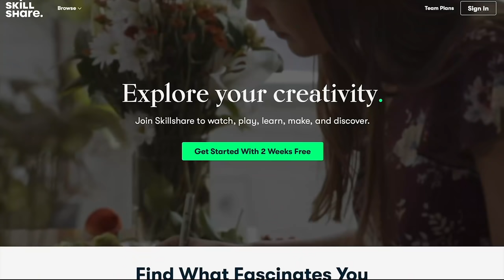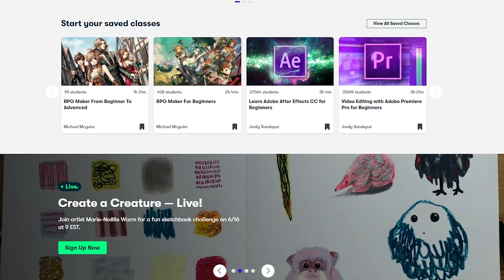Learning how to be a Freestyler In Rocket League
Learning how to be a Freestyler In Rocket League. Today marks the beginning of my road to becoming a freestyler series... again. I have made this series twice and have never really followed it up, but this time I want to give it a proper go and learn how to freestyle in rocket league. This series is going to be a look into my attempts and the shots that I manage to hit while learning how to freestyle in rocket league.

So this is the start of a brand new series for the channel! Over the course of a year, I plan on spending some time with the guys over at pulse and learning how to freestyle in rocket league over the course of the next year. Learning how to freestyle in rocket league and how to hit some crazy shots has been a goal of mine for a while now, and hopefully ill be able to make this rocket league freestyling series in a way that's able to help teach you guys how to freestyle, while also teaching me how to freestyle at the same time. So a whole series which is dedicated to freestyling, freestyle tutorials and rocket league freestyling tips and freestyling tutorials, hope you enjoy it! And while my main goal hasn't always been wanting to be a freestyler, I think it could be cool to try to become a freestyler over time. So we will see!

About Me
I'm 23 years old
I'm on PC with a PS4 controller
I live in New Zealand (OCE)

SETTINGS
FOV 110
DISTANCE 260
HEIGHT 110
ANGLE -4
STIFFNESS 0.65

STEERING AND AERIAL SENS 1.75
It changes all the time

Check out my GamersRDY course for everything you need in order to rank up and improve insanely quickly!